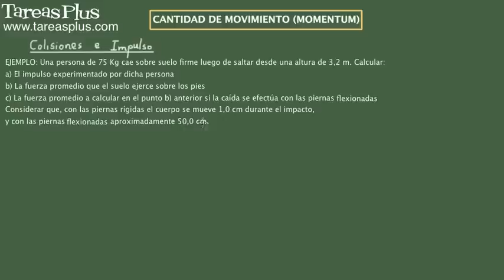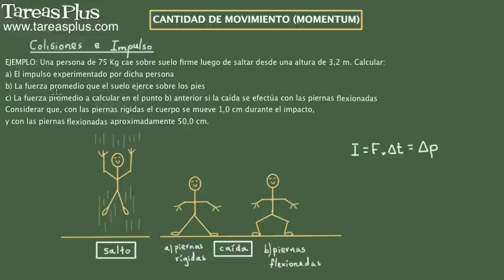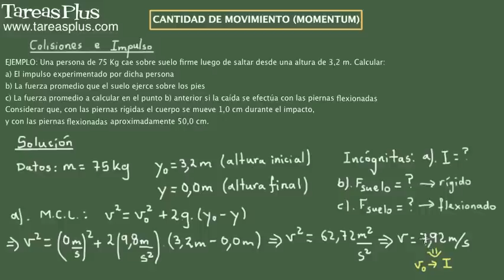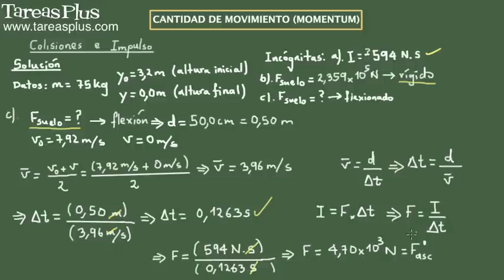Cantidad de movimiento. Colisiones e Impulso. Ejemplo 5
Se presenta un ejemplo referente a la aplicación del concepto de impulso en colisiones. El ejemplo trata de una persona que salta desde cierta altura y cae a suelo firme; se solicita determinar el valor del impulso que experimenta dicha persona cuando cae al suelo, así como la fuerza promedio que el suelo ejerce sobre los pies de la persona cuando cae con las piernas rígidas y cuando cae con las piernas flexionadas, y por ende se determina cuál de las dos formas sería más conveniente para evitar que se fracture